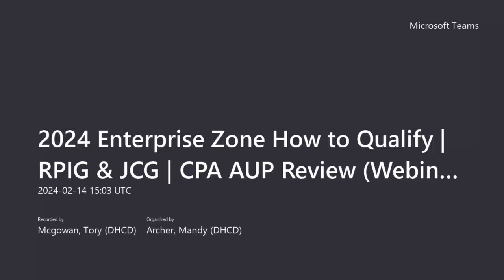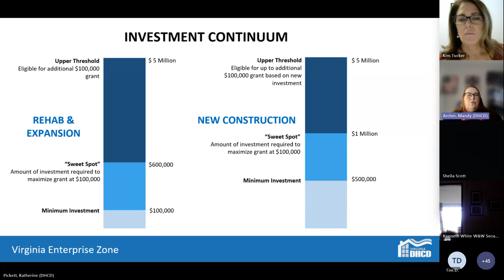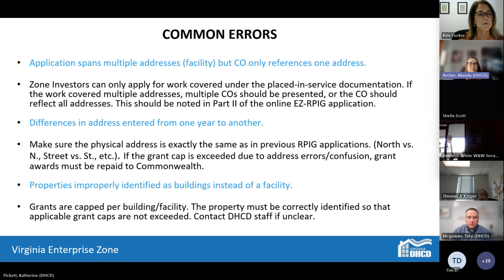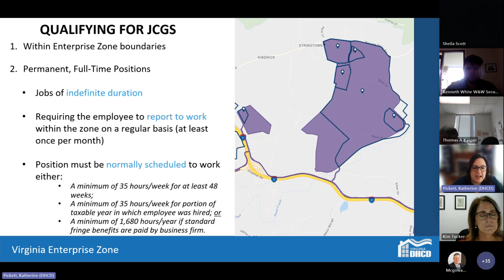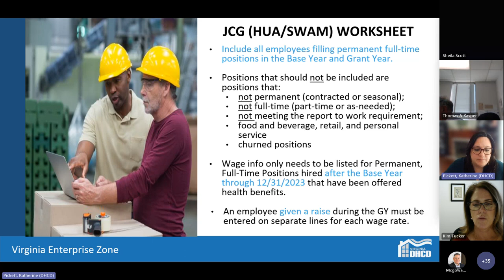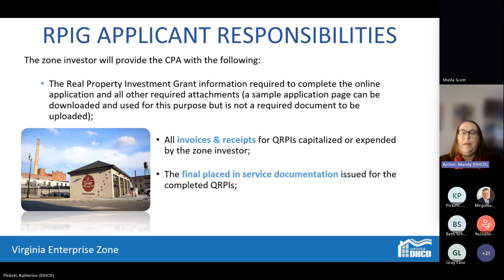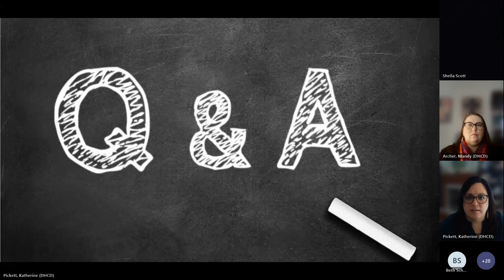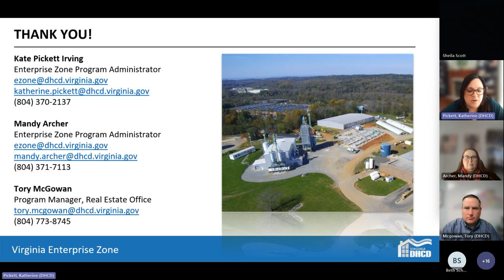2024 Enterprise Zone How-to-Qualify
2024 Enterprise Zone How-to-Qualify - Real Property Investment Grant (RPIG) and Job Creation Grant (JCG) | Feb. 14, 2024